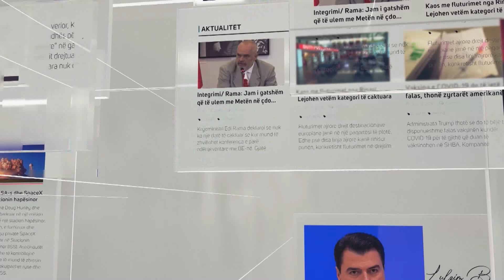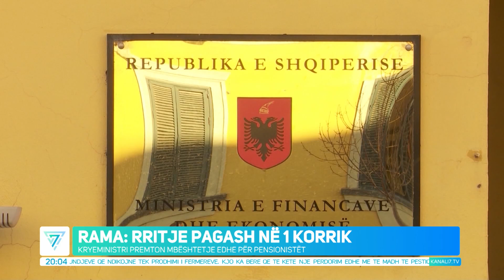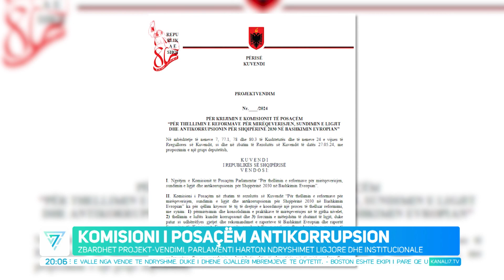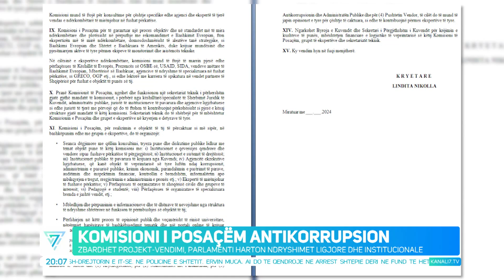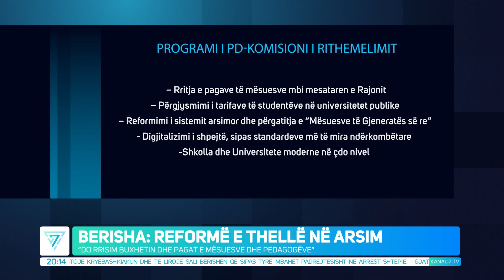EDICIONI QENDROR I LAJMEVE 29 MAJ 2024